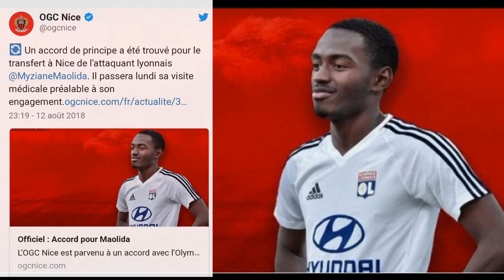ALERTE MERCATO ○ OFFICIEL MYZIANE MAOLIDA REJOINS L'OGC NICE !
TeamOL Alerte Mercato - 13 Août 2018 - Myziane Maolida transféré à l'OGC Nice officiel !

L'OGC Nice vient de s'offrir le jeune Myziane Maolida. L'attaquant de 19 ans quitte son club formateur pour aller gagner du temps de jeu au Gym, qui espère en faire l'un de ses attaquants pour cette saison.

100% Olympique Lyonnais !

- Création de la chaîne OL le 29 juin 2017
- En collaboration avec Actu-Lyonnais 🦁 le 29 août 2017
- Partenariat avec Seeding Up le 15 septembre 2017
- Partenariat avec FootyCase : Site d'achat de Coques Personnalisables pour tous les fans de Football

🔴Actualités OL
🔵Conférences de Presse
🔴Présentations Joueurs
🔵Montages Vidéos Joueurs
🔴Infos Mercato
🔵Résumés matchs
🔴Interview
🔵Avants Matchs
🔴Debriefs

"Rouge et Bleu Sont Nos Couleurs, Lyonnais Est Notre Coeur"